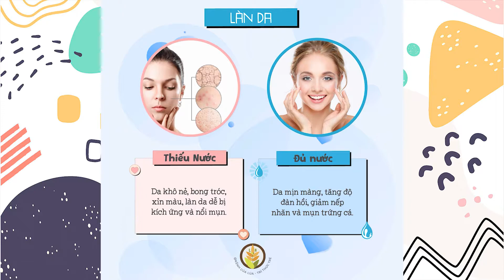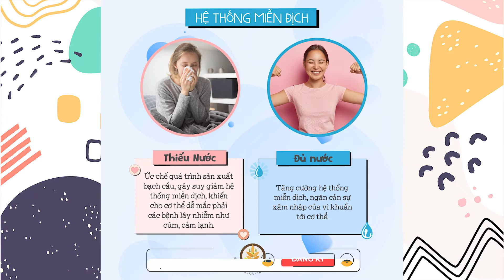Tác Hại Của Việc Không Uống Đủ Nước - Cơ Thể Thiếu Nước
Những Tác Hại Của Việc Không Uống Đủ Nước và Cơ Thể Thiếu Nước sẽ như thế nào ?